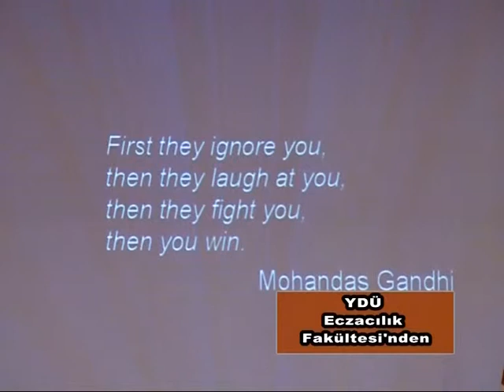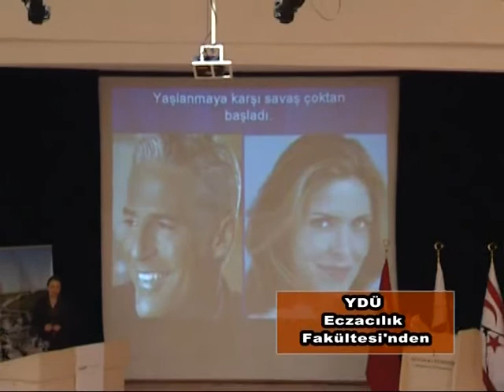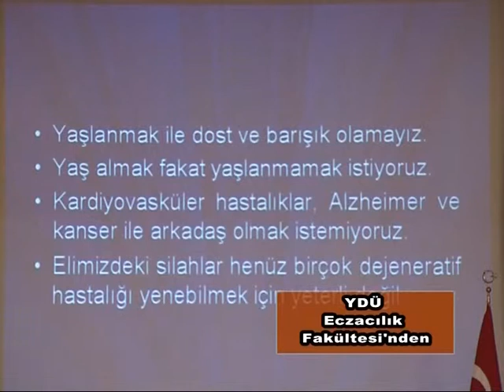YDÜ ECZACILIK KONFERANS UZMAN DR DİLARA UNCU PART 10